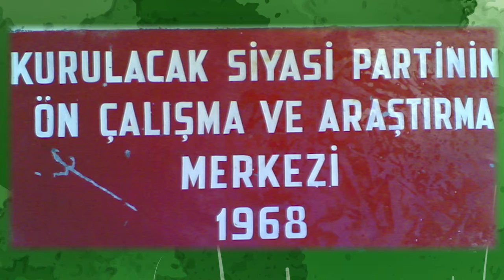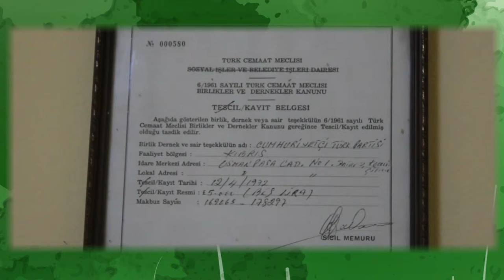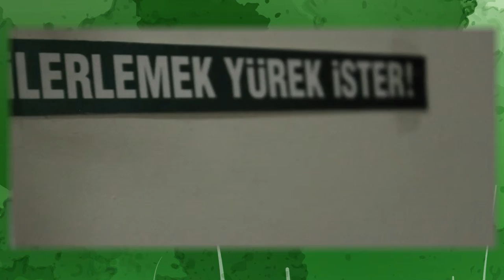BERABERİZ İlk Günkü Gibi!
Cumhuriyetçi Türk Partisi 44. Kuruluş Yılı Resepsiyonu'nda gösterilen   "İlk Günkü Gibi..." temalı film...